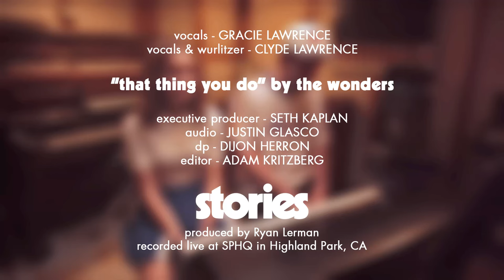That Thing You Do - stripped cover ft. Lawrence | stories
Lawrence stopped by the stories studio to give their stripped-down version of "That Thing You Do" from the Tom Hanks classic.

Welcome to stories - we make stripped-down, acoustic covers with a rotating cast of singers and musicians.

CREDITS
Vocals: Gracie Lawrence
Vocals & Wurlitzer: Clyde Lawrence

Executive Producer: Seth Kaplan
Recording Engineer: Justin Glasco
Mixing/Mastering: Justin Glasco
DP: Dijon Herron
Editor: Adam Kritzberg